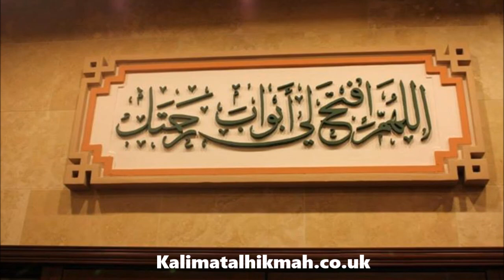[URDU] Allah ki rahmat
Hadhrat Maulana Adam Sahib Hafizahulla
Kalimatalhikmah.co.uk